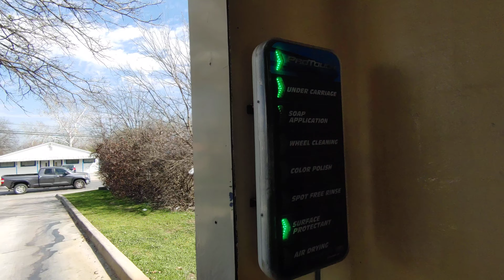($12, 4K Outside View) PDQ ProTouch Tandem - 7-Eleven - San Antonio, TX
Hello everyone and Welcome back to another video! Sorry for the lack of posts recently, the transmission in the Explorer went out and took almost 2 months to repair so super sorry about the wait!

*Filmed with ASMR Quality Sound from the LG G8X ThinQ For Best Audio Experience*

I had trouble with finding a wash worth Filming so I went to the closest one to my house and decided to do an Outside view because the weather was nice and I want to start doing them more often! This Tandem stays pretty busy with probably around 45-50 cars Daily, most likely due to the top wash only being a cheap $12 and being located at a very busy Gas Station. The ModBrite Tunnel I filmed is 2 Buildings over and when the lunch rush comes around these 2 washes are always busy! As you see in the video the Right Wheel Scrubber failed to Extend out to the wheel, I watched a few more vehicles go through after me and it did fine.

I Purchased the $12 Premium Wash which includes:
1 - Halo Shine Protectant
2 - Color Star Foam
3 - Undercarriage Blast
4 - Foam Bath Pre Soak
5 - Wheel Wash
6 - HP Touch Free Rocker Blast
7 - Clear Coat Protectant
8 - Soft Touch Wash
9 - Spot Free Rinse

Wash Quality - 8.5/10. After going to my In Laws Farm and Seguin a few times, The Explorer was bound to be absolutely filthy. Bugs all over the grill and windshield, A copious amount of dirt on the back and stuck in the wheels, and tree sap on all the windows. Despite all of that and the pretty watery Pre Soak, this wash preformed far past my expectations! It cleaned 95% of the bugs off the Grill and made the Wheels look brand new, even with the fail on the Right Wheel Scrubber. It did miss the back windshield a tiny bit but I blame the rear spoiler on the Explorer for that. I Highly recommend this wash for anyone looking for a quick scrub or A good overall wash!